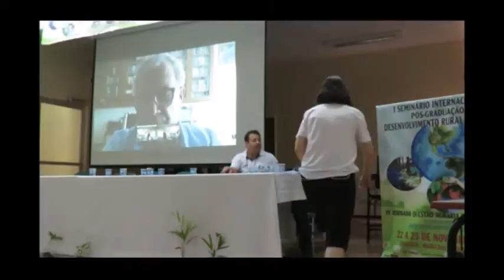I Seminário Internacional DRS - E. Assad, Alfio B. e Zonin parte 3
Veja a programação completa no site do I Seminário Internacional de Pós-Graduação em Desenvolvimento Rural Sustentável / IV Jornada Questão Agrária e Desenvolvimento.
Site do curso de PPGDRS - Programa de Pós-Graduação em Desenvolvimento Rural Sustentável
COMENTE, CURTA E COMPARTILHE. Agradecemos!